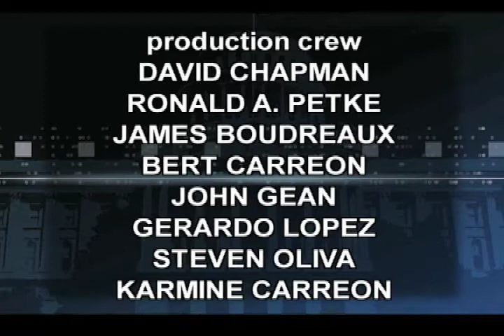Charter Local Edition with The John Muir Project’s Dr. Chad Hanson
Charter Local Edition Host Brad Pomerance interviews The John Muir Project’s Dr. Chad Hanson about the ecology of wildfires.